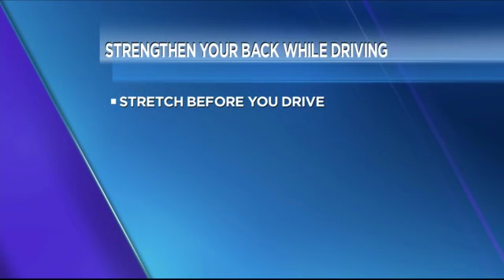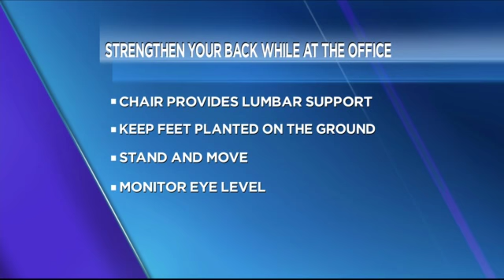Strengthen Your Back